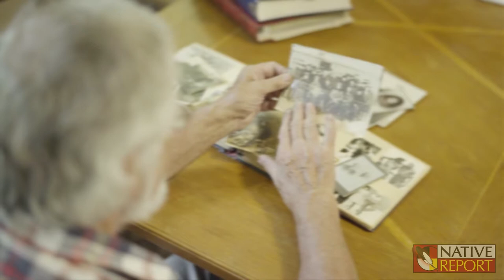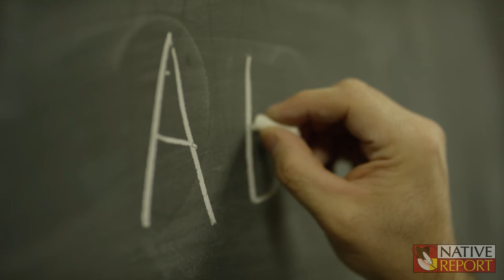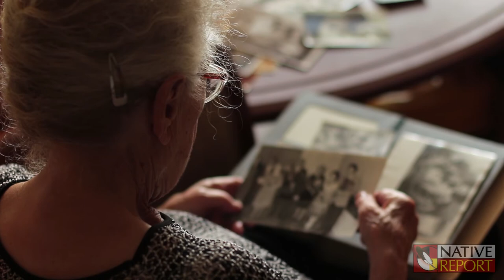BOARDING SCHOOL DESCENDANTS: We hear from descendants of those who attended Vermillion Lake...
We spoke with an award-winning author of the Bois Forte Band of Chippewa who has spent at least 25 years researching boarding schools. We also hear from an attorney identifying as a descendant of the Fond du Lac Band of Lake Superior Chippewa and the White Earth Nation who is the first female-Native city attorney for the City of Duluth, MN Government.

The two share about their family connections to the Vermillion Lake Indian School. It was a boarding school from 1899 to 1954 located on the Bois Forte reservation in Minnesota. We discuss the importance of learning about the history of boarding schools in the United States.

The Minnesota Historical Society/Minnesota Historical Society Press recently re-published research from the author we hear from in the segment, Linda LeGarde Grover. Grover's research collection on the school is titled "From Assimilation to Termination: The Vermillion Lake Indian School". The historical society says like many other boarding schools at the time, children were not allowed to speak Anishinaabemowin, were given Euro-American clothing, and were rarely allowed to see their families, even though the school was close to their home.